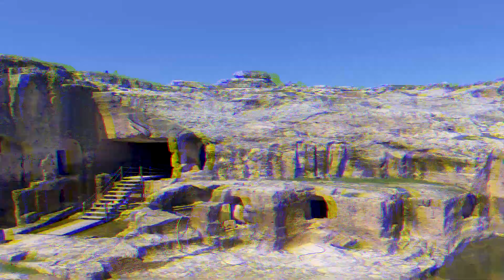Abdulbari ipek Buk u zava Kürtçe hareketli potpori